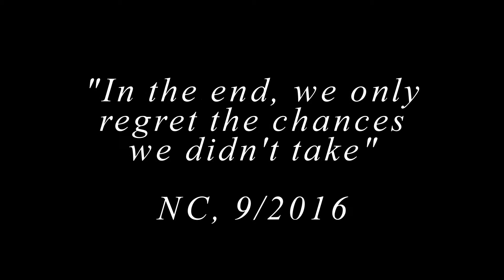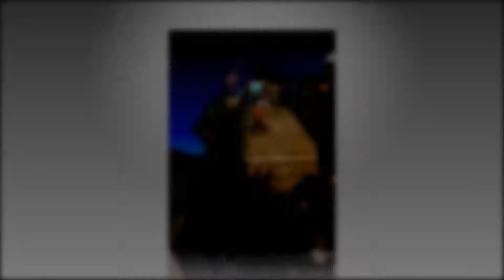North Carolina Trip 2015